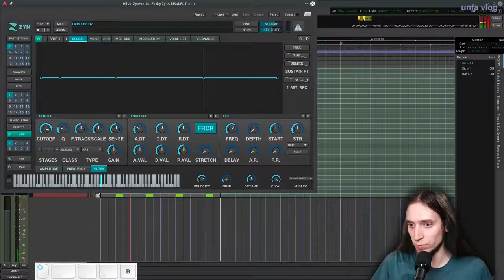UV#25 (cut-out) Making a hi-hat with Zyn-Fusion in 45 seconds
This is a cut-out from unfa vlog #25

I'm very quickly synthesizing a hi-hat sound to accompany my bass and kick. No commentary here, just me clicking and making faces - exactly like I do when no one is watching me in my studio.

· Links:
- the original video this cut-out was taken from

If you feel thankful and want to support what I do, you can: